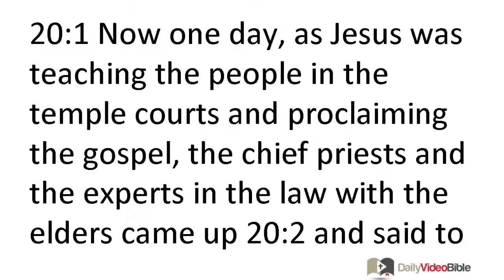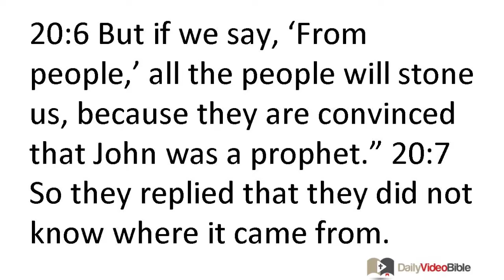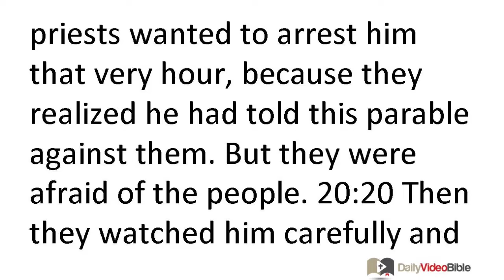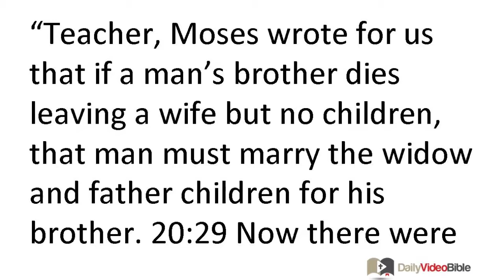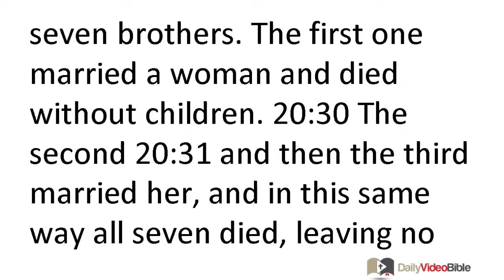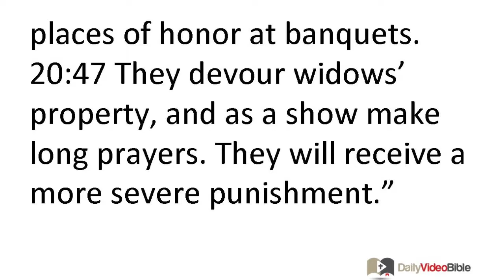March 5 Luke 20 New Testament for the Daily Video Bible DVB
Luke 20:45-47 - Jesus Warns the Disciples against Pride
 20:45 As all the people were listening, Jesus said to his disciples, 20:46 "Beware of the experts in the law. They like walking around in long robes, and they love elaborate greetings in the marketplaces and the best seats in the synagogues and the places of honor at banquets. 20:47 They devour widows' property, and as a show make long prayers. They will receive a more severe punishment."